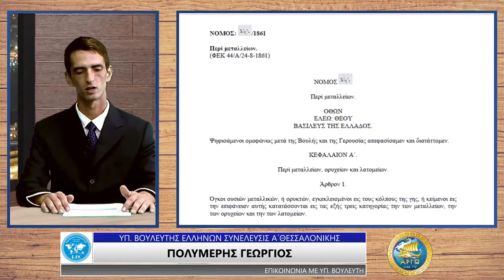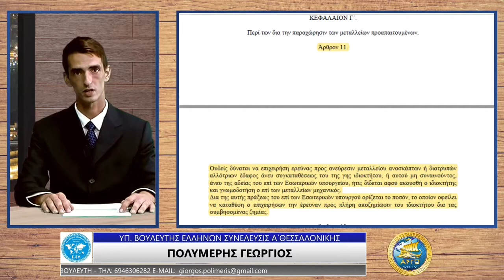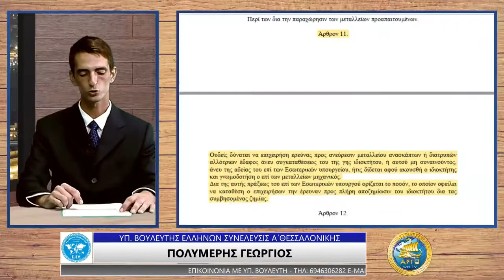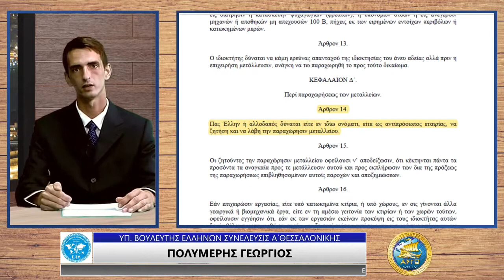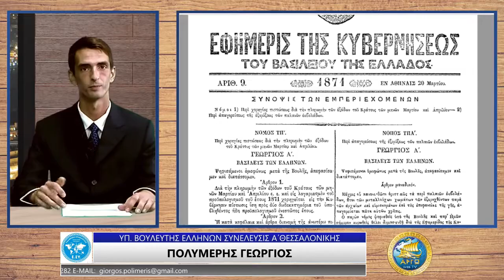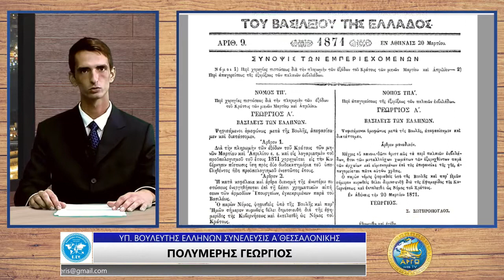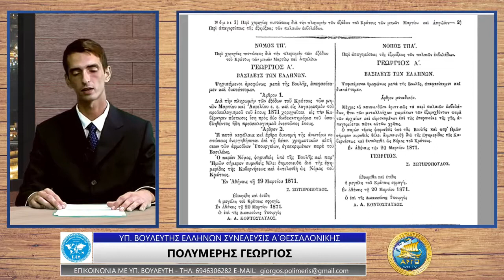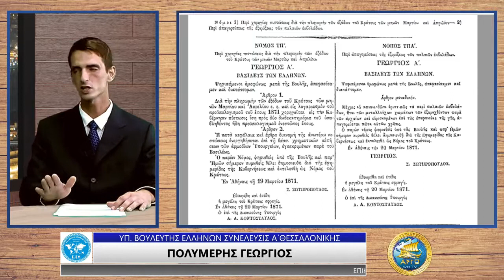ΓΕΩΡΓΙΟΣ ΠΟΛΥΜΕΡΗΣ Η ΕΚΜΕΤΑΛΛΕΥΣΗ ΤΟΥ ΟΡΥΚΤΟΥ ΠΛΟΥΤΟΥ ΤΩΝ ΕΛΛΗΝΩΝ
Ο ΥΠΟΨΗΦΙΟΣ ΒΟΥΛΕΥΤΗΣ Α' ΘΕΣΣΑΛΟΝΙΚΗΣ ΜΕ ΤΗΝ ΕΛΛΗΝΩΝ ΣΥΝΕΛΕΥΣΙΣ ΓΙΩΡΓΟΣ ΠΟΛΥΜΕΡΗΣ ΣΤΗΝ ΕΚΠΟΜΠΗ "ΚΥΡΙΑΡΧΟΣ ΠΟΛΙΤΗΣ" ΜΕ ΤΟΝ ΕΥΑΓΓΕΛΟ ΙΟΡΔΑΝΙΔΗ ΣΤΟ ΑΡΓΩ WEB TV.

ΜΙΑΣ ΚΑΙ ΣΤΗΝ ΑΡΧΗ ΤΗΣ ΣΥΖΗΤΗΣΗΣ ΜΑΣ ΜΙΛΗΣΑ ΓΙΑ ΤΟ ΑΣΗΜΙ ΘΑ ΚΛΕΙΣΩ ΜΕ ΤΟ ΑΣΗΜΙ ΑΥΤΑ ΠΟΥ ΘΑ ΠΩ ΤΑ ΔΗΜΟΣΙΕΥΟΥΝ ΙΑΤΡΟΙ ΔΕΝ ΤΑ ΕΒΓΑΛΑ ΑΠΟ ΤΟ ΜΥΑΛΟ ΜΟΥ ΤΟ ΑΣΗΜΙ ΛΟΙΠΟΝ ΧΡΗΣΙΜΟΠΟΙΕΙΤΑΙ ΕΚΤΟΣ ΑΠΟ ΤΙΣ ΑΠΛΕΣ ΜΥΚΗΤΙΑΚΕΣ ΚΑΙ ΒΑΚΤΗΡΙΑΚΕΣ ΛΟΙΜΩΞΕΙΣ ΟΠΩΣ Ο ΕΡΠΗΣ, ΟΙ ΜΥΡΜΗΓΚΙΕΣ ΚΑΙ ΣΤΗΝ ΚΑΤΑΠΟΛΕΜΗΣΗ ΠΙΟ
ΣΟΒΑΡΩΝ ΑΥΤΟΑΝΟΣΩΝ ΑΣΘΕΝΕΙΩΝ ΟΠΩΣ Ο ΚΑΡΚΙΝΟΣ... ΔΕΝ ΕΙΜΑΙ ΙΑΤΡΟΣ ΑΛΛΑ ΑΝ ΚΑΤΙ ΤΕΤΟΙΟ ΑΛΗΘΕΥΕΙ ΓΙΑΤΙ ΔΕΝ ΠΡΟΧΩΡΗΣΕ ΤΟΤΕ Η ΤΩΡΑ ΓΙΑΤΙ ΑΥΤΗ Η ΓΝΩΣΗ ΣΥΝΕΛΛΗΝΕΣ ΜΟΥ ΥΠΑΡΧΕΙ ΑΠΟ ΤΗΝ ΑΡΧΗ ΠΟΥ ΥΠΑΡΧΕΙ Ο ΧΩΡΟΣ ΜΑΣ ΑΛΛΑ ΤΟ ΑΝΤΙΠΑΛΟ ΔΕΟΣ ΠΟΥ
ΕΙΝΑΙ ΚΑΘΑΡΑ ΑΠΕΝΑΝΤΙ ΣΤΟΝ ΕΛΛΗΝΑ ΚΑΙ ΦΑΙΝΕΤΑΙ ΠΙΟ ΚΑΘΑΡΑ ΑΠΟ ΠΟΤΕ Η ΣΤΑΣΗ ΤΟΥ ΠΟΛΕΜΗΣΕ ΜΕ ΤΟΣΟ ΜΕΝΟΣ ΤΟΝ ΕΛΛΗΝΑ ΤΟΝ ΕΚΑΝΕ ΝΑ ΞΕΧΑΣΕΙ ΟΛΕΣ ΤΙΣ ΤΕΡΑΣΤΙΕΣ ΑΛΗΘΕΙΕΣ ΤΗΣ ΔΗΜΙΟΥΡΓΙΑΣ ΤΟΥ ΚΑΙ ΣΤΟ ΤΕΛΟΣ ΤΟΥ ΠΟΥΛΗΣΕ ΥΓΕΙΑ ΜΕ ΤΗΝ ΕΛΛΗΝΩΝ ΣΥΝΕΛΕΥΣΙΣ ΥΠΑΡΧΕΙ ΕΝΑΣ ΠΡΑΓΜΑΤΙΚΟΣ ΠΛΟΥΤΟΣ ΠΙΣΤΟΠΟΙΗΜΕΝΟΣ ΕΝΤΟΣ ΕΛΛΑΔΑΣ ΚΙ ΑΣ ΑΝΤΙΔΡΑΝΕ ΟΠΩΣ ΟΦΕΙΛΟΥΝ ΝΑ ΚΑΝΟΥΝ ,ΑΛΛΩΣΤΕ ΜΙΑΣ ΚΑΙ ΦΤΑΝΕΙ ΤΟ ΤΕΛΟΣ ΤΗΣ ΟΛΙΓΑΡΧΙΑΣ ΤΟΥΣ ,ΜΕΣΩ ΤΩΝ ΚΑΝΑΛΙΩΝ ΠΟΥ ΠΛΗΡΩΝΕΙ Ο ΙΔΙΟΣ Ο
ΕΛΛΗΝΑΣ ΟΤΙ ΔΕΝ ΕΙΝΑΙ ΕΤΣΙ ΚΑΙ ΔΕΝ ΥΠΑΡΧΕΙ ΠΛΟΥΤΟΣ ,ΑΛΛΑ ΤΕΛΙΚΑ ΕΜΕΙΣ ΑΠΟΔΕΙΚΝΥΟΥΜΕ ΕΝΩ ΑΥΤΟΙ ΛΕΝΕ ,ΑΛΛΑ ΚΑΙ ΣΤΟ ΕΞΩΤΕΡΙΚΟ ΕΙΝΑΙ ΠΙΣΤΟΠΟΙΗΜΕΝΟΣ.

ΩΣΤΕ ΝΑ ΜΠΟΥΝΕ ΟΛΑ ΤΑ ΘΕΜΕΛΙΑ ΝΑ ΚΑΤΑΣΤΕΙ Η ΕΛΛΑΔΑ ΜΕ ΤΟΝ ΟΡΥΚΤΟ ΠΛΟΥΤΟ ΠΟΥ ΕΧΕΙ ΑΥΤΑΡΚΗΣ ΚΙ ΑΣ ΛΕΝΕ ΤΟ ΑΝΤΙΘΕΤΟ ΜΕΧΡΙ ΠΡΙΝ ΛΙΓΑ ΧΡΟΝΙΑ ΜΑΣ ΛΕΓΑΝΕ ΟΤΙ ΜΕ ΤΟΝ ΟΡΥΚΤΟ ΠΛΟΥΤΟ ΠΟΥ ΕΧΕΙ Η ΕΛΛΑΔΑ ΘΑ ΔΟΥΛΕΥΑΝΕ 1-2 ΑΤΟΜΑ ΓΙΑ ΝΑ ΤΑΙΣΟΥΝ
5ΜΕΛΗ ΟΙΚΟΓΕΝΕΙΑ ΑΛΛΑ ΒΛΕΠΟΥΜΕ ΠΟΥ ΦΤΑΣΑΜΕ ΟΠΟΤΕ ΜΗΝ ΠΙΣΤΕΥΕΤΑΙ ΟΤΙ ΛΕΝΕ ΑΡΑ ΤΟ ΟΙΚΟΝΟΜΙΚΟ ΕΙΝΑΙ ΛΥΜΜΕΝΟ ΜΕΧΡΙ ΝΑ ΓΙΝΟΥΝ ΤΑ 49.000 ΕΡΓΑ ΠΟΥ ΕΙΝΑΙ ΔΕΣΜΕΥΤΙΚΑ ΠΡΟΓΡΑΜΜΑΤΙΣΜΕΝΑ ΝΑ ΓΙΝΟΥΝ ΘΑ ΠΑΡΕΙ Ο ΚΑΘΕ ΕΛΛΗΝΑΣ ΠΟΥ ΕΙΝΑΙ ΕΓΓΕΓΡΑΜΕΝΟΣ ΣΤΟΥΣ ΕΚΛΟΓΙΚΟΥΣ ΚΑΤΑΛΟΓΟΥΣ ΑΠΟ 20.000 ΣΤΟ ΑΦΜ ΤΟΥ ΩΣ
ΟΙΚΟΝΟΜΙΚΗ ΕΛΑΦΡΥΝΣΗ ΜΕΧΡΙ ΝΑ ΕΚΤΕΛΕΣΤΟΥΝ ΤΑ ΕΡΓΑ, ΟΛΟΙ ΘΕΛΟΥΜΕ ΝΑ ΔΟΥΜΕ ΤΗΝ ΕΛΛΑΔΑ ΔΥΝΑΤΗ ΠΟΥ ΑΥΤΟ ΣΗΜΑΙΝΕΙ ΟΤΙ ΠΡΕΠΕΙ ΝΑ ΕΜΦΑΝΙΣΕΙ ΤΗΝ ΔΥΝΑΜΗ ΤΟΥ Ο ΕΛΛΗΝΑΣ ΓΙΑΤΙ ΧΩΡΙΣ ΕΛΛΗΝΑ ΔΕΝ ΥΠΑΡΧΕΙ ΕΛΛΑΔΑ ΤΩΡΑ ΜΑΖΕΥΟΝΤΑΙ ΟΙ ΨΥΧΕΣ ΤΟ
ΚΑΤΑΣΤΑΛΑΓΜΑ ΤΟΥ ΕΘΝΟΥΣ ΤΟΥ ΕΝΟΣ ΤΟΥ ΜΟΝΑΔΙΚΟΥ ΠΟΥ ΘΑ ΧΑΡΑΞΕΙ ΤΗΝ ΠΟΛΙΤΙΚΗ ΤΟΥ ΓΙΑ ΟΛΗ ΤΗΝ ΑΔΙΚΙΑ ΠΟΥ ΕΧΕΙ ΔΥΝΑΣΤΕΥΣΕΙ ΤΟ ΓΕΝΟΣ ΜΑΣ ΚΑΙ ΕΤΣΙ ΘΑ ΠΑΕΙ Η
ΠΛΗΡΟΦΟΡΙΑ ΣΕ ΟΛΟΥΣ ΓΙΑ ΝΑ ΜΠΟΡΕΣΟΥΝ ΝΑ ΠΑΡΟΥΝ ΘΕΣΗ ΑΥΤΗ Η ΕΜΦΑΝΙΣΗ ΕΙΝΑΙ ΤΟΥ ΙΔΙΟΥ ΤΟΥ ΠΟΛΙΤΗ ΠΟΥ ΘΑ ΔΗΜΙΟΥΡΓΗΣΕΙ ΤΗΝ ΠΟΛΙΤΕΙΑ ΤΗΝ ΜΗΤΡΑ ΠΟΥ ΘΑ ΓΕΝΝΑ ΣΥΝΕΧΩΣ ΠΟΛΙΤΕΣ ΓΙΑ ΝΑ ΜΗΝ ΞΑΝΑ ΕΙΣΧΩΡΗΣΕΙ ΚΑΝΕΝΑΣ ΜΥΚΗΤΑΣ ΠΟΤΕ ΞΑΝΑ ΣΤΗΝ
ΚΟΙΝΩΝΙΑ ΜΑΣ.